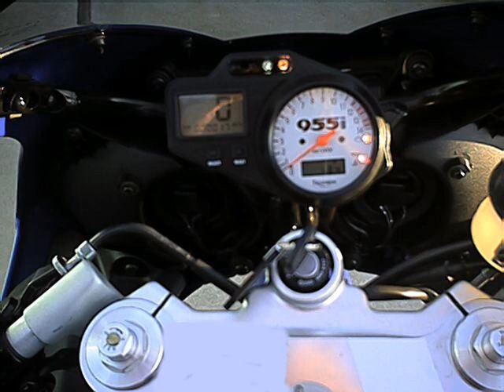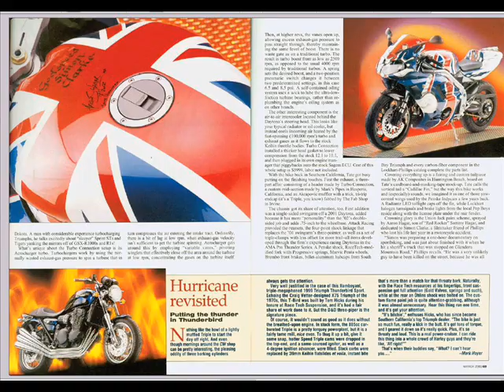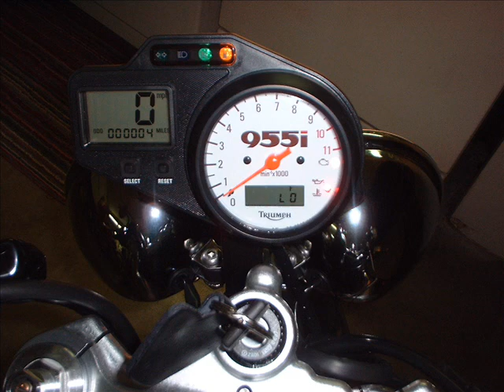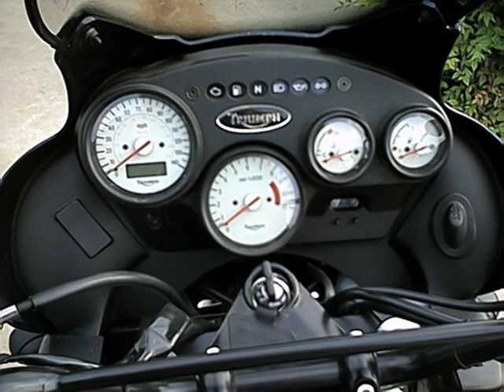Triumph Motorcycle Slide Show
Misc. Photos of Triumphs project bikes, Movie Bikes